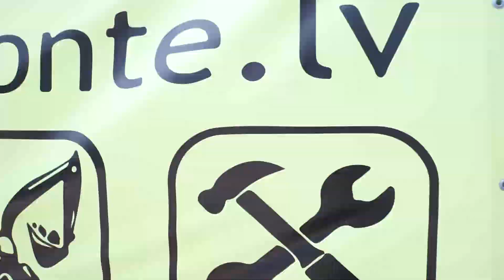The Demolition Of An Abandoned Old House With Case CX210 Excavator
Another Challenging  Demolition Project Is Finished.
After Fighting With Heat And Dust We Did It!

Impressive Heavy Equipment Machines Operator Skills